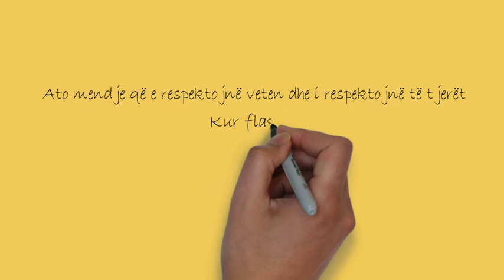MENDJE TË MREKULLUESHME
Ato mendje që e respektojnë veten dhe i respektojnë të tjerët.

Kur flasin:

flasin me thellësi,

kërkojnë me edukatë,

falënderojnë me shije,

dhe kërkojnë falje me sinqeritet